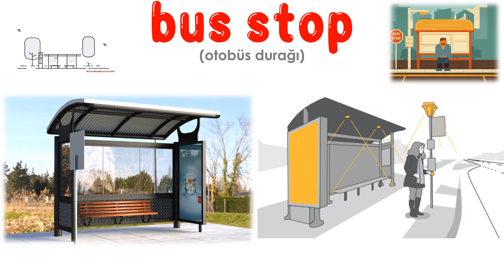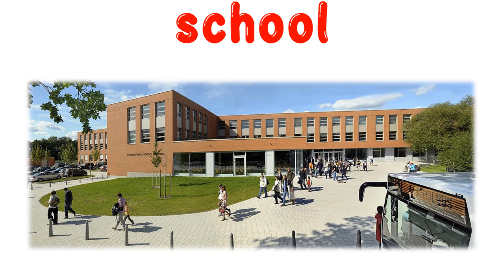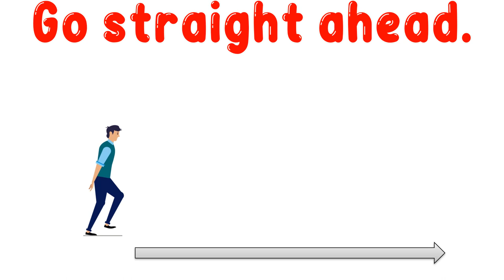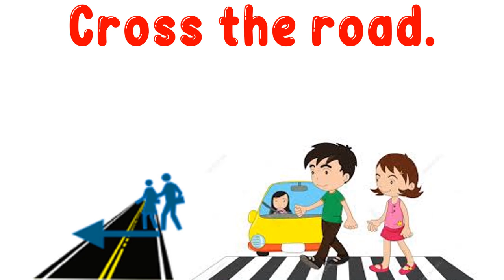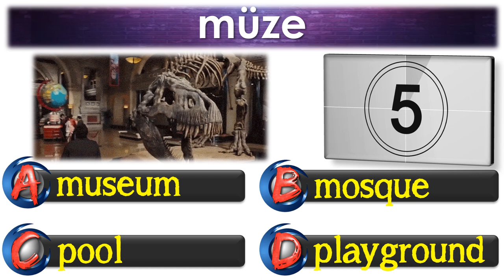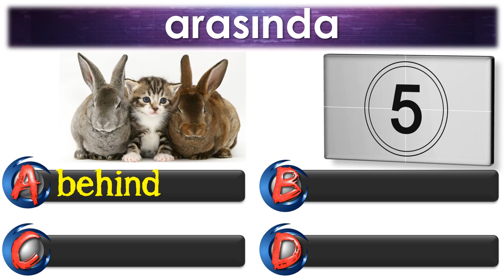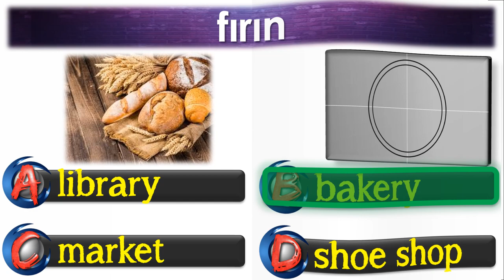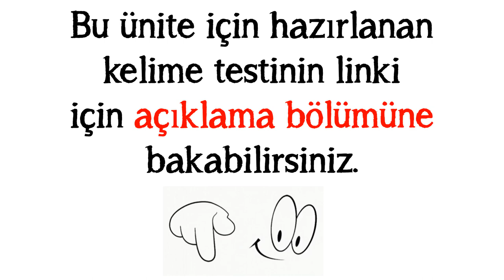5. SINIF İNGİLİZCE DERSİ 2. ÜNİTE MY TOWN [ÖNEMLİ KELİMELER & ANLAMLARI] [OKUNUŞLARI] [TEST]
5. SINIF İNGİLİZCE DERSİ 2. ÜNİTE  MY TOWN  [ÖNEMLİ KELİMELER & ANLAMLARI]  [OKUNUŞLARI] [TEST]

-PLACES IN THE CITY (ŞEHİRDE BULUNAN YERLER / MEKANLAR)
-PREPOSITIONS OF PLACE ( YER EDATLARI)
-GIVING DIRECTIONS (YÖN TARİF ETME)

BÜTÜN BU BAŞLIKLARLA İLGİLİ KELİMELERİ, OKUNUŞLARI VE ANLAMLARIYLA BERABER SIKILMADAN VE KALICI EZBERLEMENİZ İÇİN GÖRSEL DESTEKLİ OLARAK BU ÇALIŞMAYI HAZIRLADIK. FAYDA SAĞLAMASI TEMENNİSİYLE .

İNTERAKTİF KELİME TESTİ (KENDİNİ TEST ETMEYE NE DERSİN? HEM EĞLEN HEM ÖĞREN)